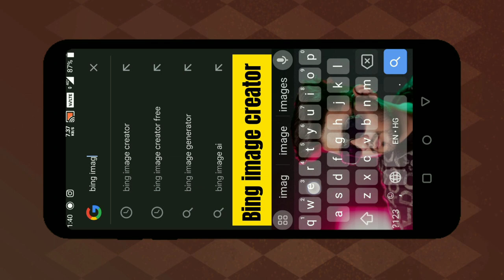How to Create 3D Ai Wings Name Images | Bing Ai Viral Editing | Bing Image Creator Tutorial Free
so guys in this video I have explained you that how to create 3D AI Social media Images with character using Microsoft Bing image creator step by step

▶ Prompt:

there are 20 Year old couple sitting of front on a swing in the beautiful greenery view, wearing a red and black hoodie,boy with name SAMIR, write on it,girl with name SANIYA, write on it, lovely couple, sitting on a moon, heart emoji,holding hands in the moonlight realistic art painting detail photo

➡️ Your Queries & Tags for Reference :

ai avatar
photo editing
bing ai
bing
3d photo editing
bing app
3d illustration
3d ai generator